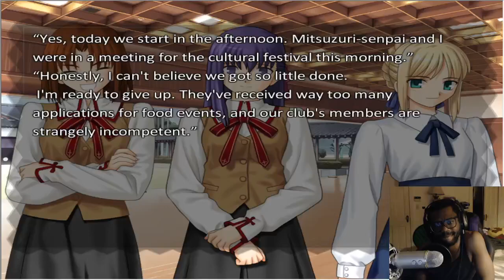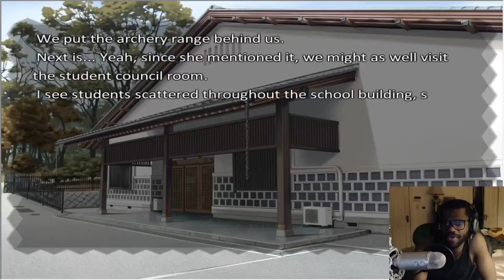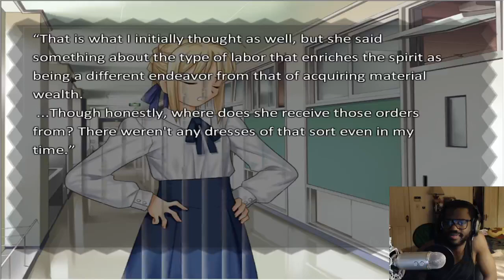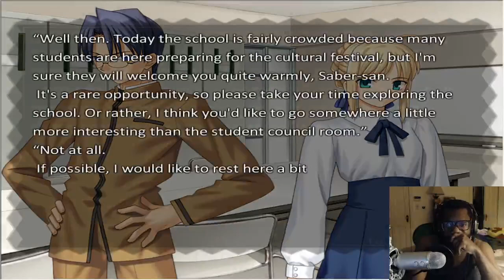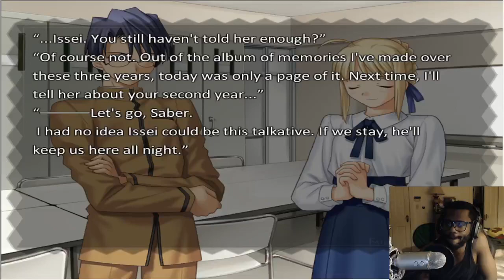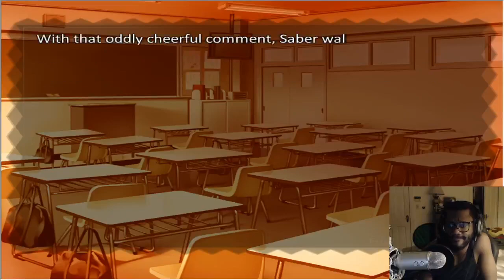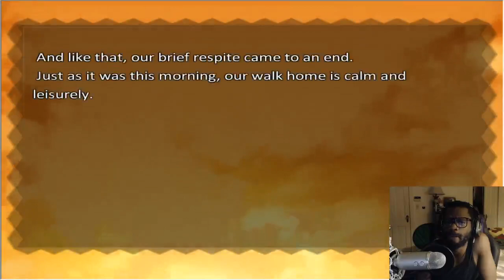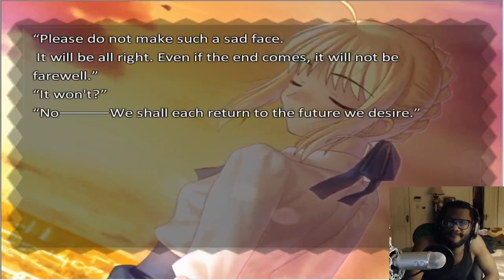Fate Hollow Ataraxia Walkthrough #34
Fate Hollow Ataraxia Walkthrough Part 34 anime visual novel where Saber goes to school with Emiya Shirou